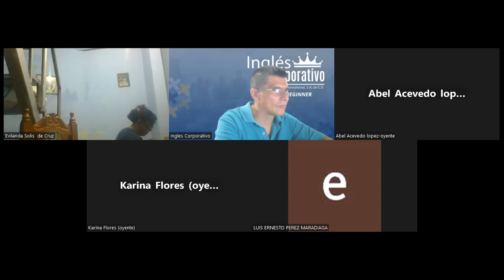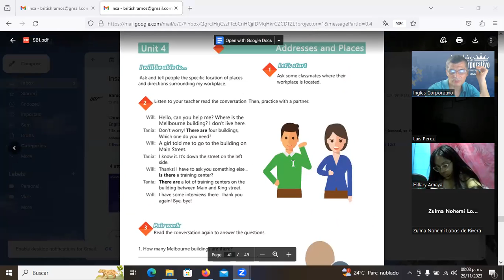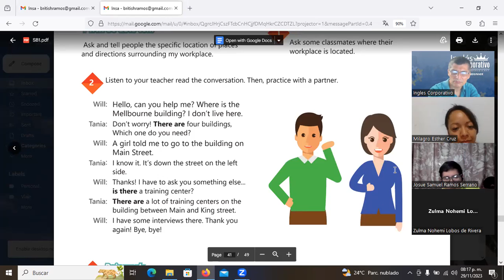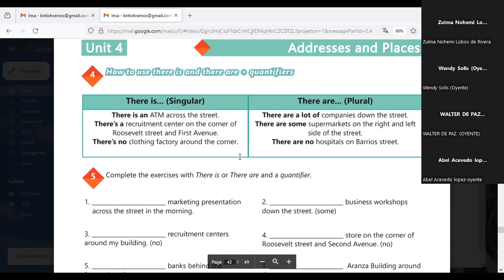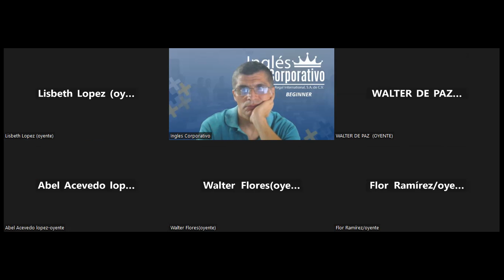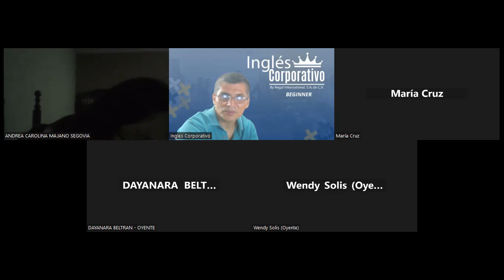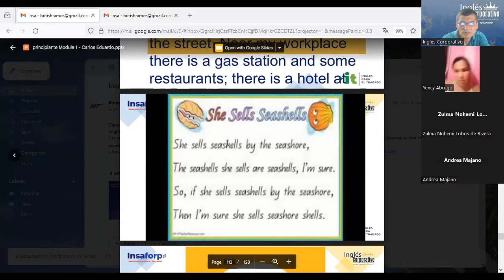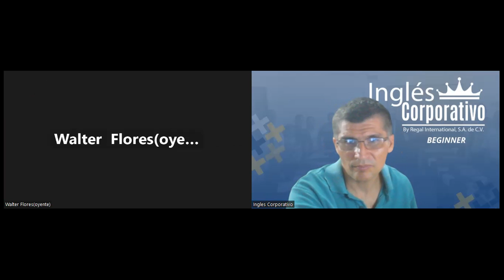Sesion 18 - 29-11-2023 - IC29750-0022-2023-Ramos- Prepositions of place-practice.